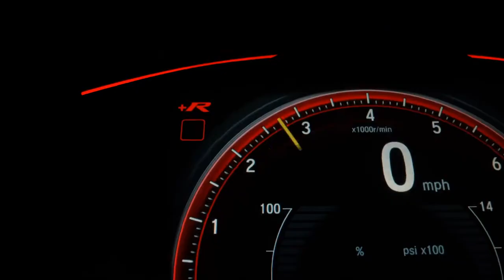HYUNDAI HB20S - 2014 - São Bernardo do Campo/SP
||ROUTE 0KM E SEMI NOVOS MULTIMARCAS  /MENORES TAXAS! MELHOR AVALIAÇÃO NO SEU USADO! APROVAMOS SEU FINANCIAMENTO POR TELEFONE. FAÇA UMA COMPRA SEGURA! VENHA CONFERIR |FINANCIAMENTO SEM ENTRADA |TROCA COM TROCO |TAXAS ESPECIAIS| VANTAGENS PARA MOTORISTAS DE APP |Reservamos o direito de corrigir possíveis erros do anúncio| END: ESTRADA DAS LAGRIMAS ,77 RUDGE RAMOS SBC ||PREÇO ANUNCIADO PARA COMPRA A VISTA OU FINANCIADO SEM TROCAS||NA TROCA CONSIDERAR VALOR DE R$ 2.000,00 A MAIS. TELEFONE: (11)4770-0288

Veículo: HYUNDAI / HB20S 1.6 PREMIUM 16V
Ano: 2014/2014
Combustível: FLEX
Portas: 4 PORTAS
Câmbio: Automático
Cor: AZUL
KM: 99.999

✅ Air Bag
✅ Alarme
✅ Ar Condicionado
✅ Ar Quente
✅ CD Player
✅ Desembaçador Traseiro
✅ Direção Hidráulica
✅ DVD Player
✅ Freio ABS
✅ GPS
✅ Rádio
✅ Rádio e MP3
✅ Retrovisor Fotocrômico
✅ Retrovisores Elétricos
✅ Travas Elétricas
✅ Vidros Elétricos
✅ Volante com Regulagem de Altura
✅ Limpador Traseiro
✅ Kit Multimídia
✅ Trio Elétrico
✅ Piloto Automático
✅ Farol de Neblina
✅ Entrada USB
✅ Cartão SD
✅ Bluetooth
✅ Porta Copos
✅ Direção Elétrica
✅ Câmbio no Volante (Borboleta)
✅ Engate
✅ Ar Digital
✅ Abertura Porta Malas por Controle Remoto
✅ Android Auto
✅ Apple CarPlay
✅ Sistema ISOFIX
✅ Tração ASR
✅ Console Central
✅ Assist. de Estacionamento (Park Assist)
✅ Rádio USB
✅ Retrovisor Retrátil
✅ Sistema Keyless
✅ Som Original